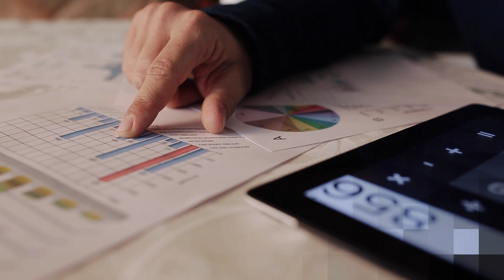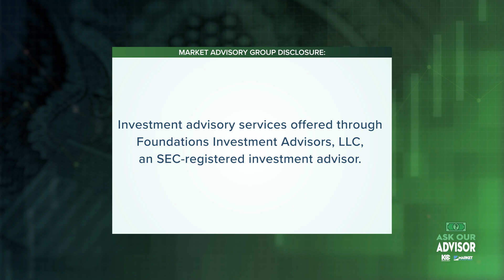Understanding finance with Julie Newton